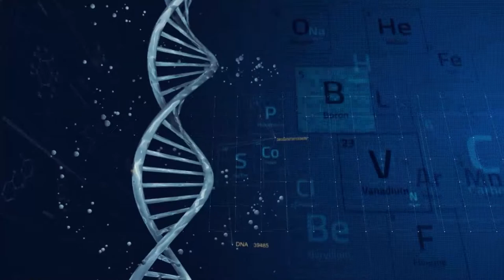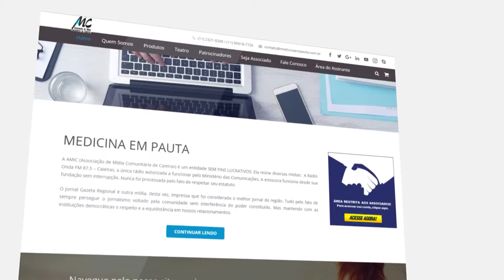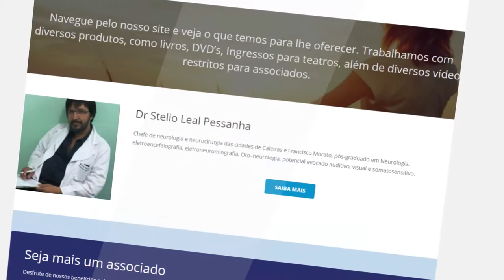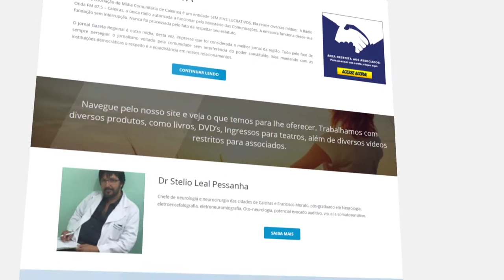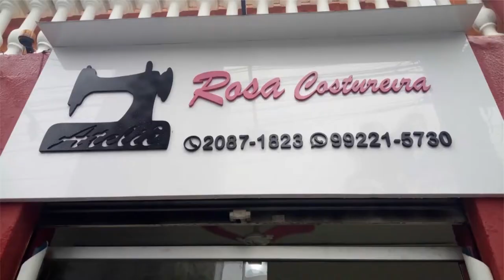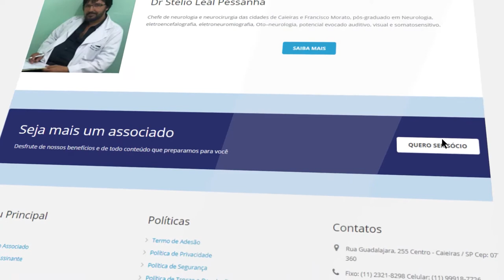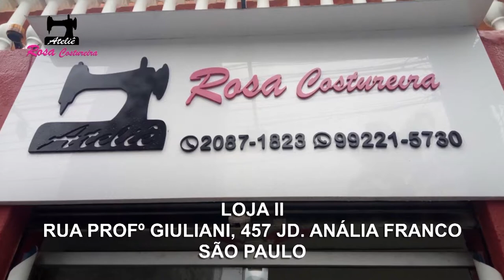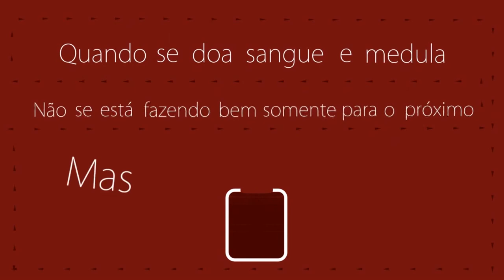Mania de Médico 40 | Exercícios que evitam a Doença Alzheimer, Atendimento popular e exames